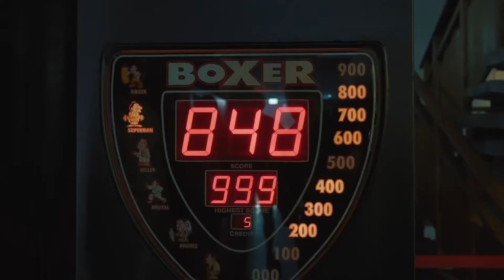Boxing event promo b-roll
B1 promotion
Boxing promo b-rolll